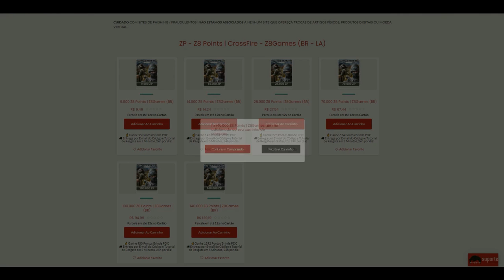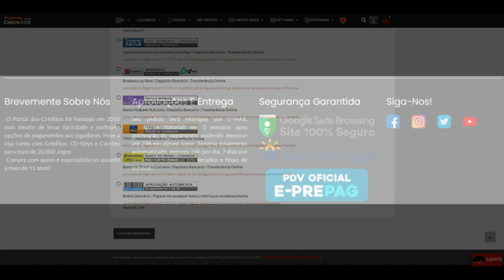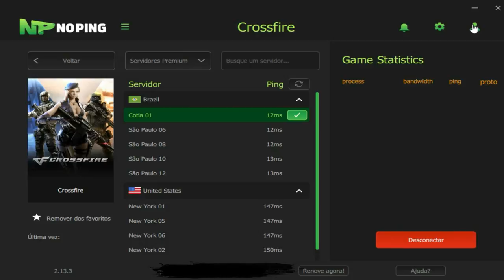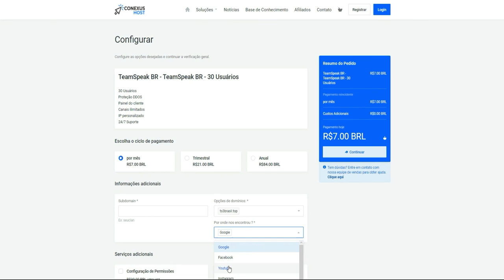CrossFire 3.0 | AMASSEI um STREAMER *veja a reação dele*